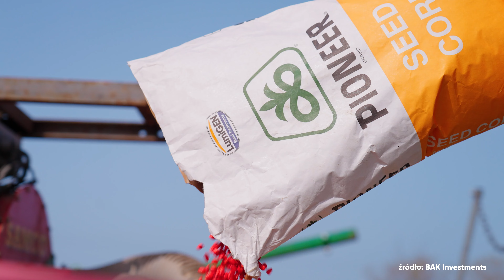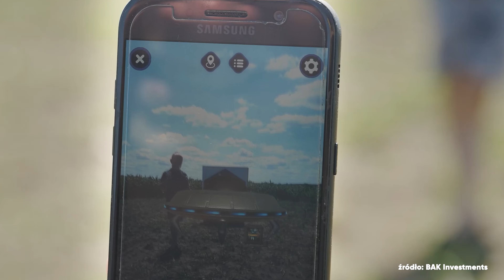Zobacz jak wygląda niezwykły siew kukurydzy! Odmiana, nawożenie, ochrona | e-pole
Siewy kukurydzy nie ruszyły jeszcze pełną parą, ale nam udało już się wysiać plantacje pod... Mielnem. Zobaczcie w jakiej technologii, i w jakim celu zrobiliśmy to tak szybko!

Na skróty:
00:00 wstęp
01:45 Siew pod folią
05:10 Nawożenie
08:16 Wigor odmiany
10:20 Ochrona przed chwastami
13:13 Kosmiczne labirynty pod Mielnem